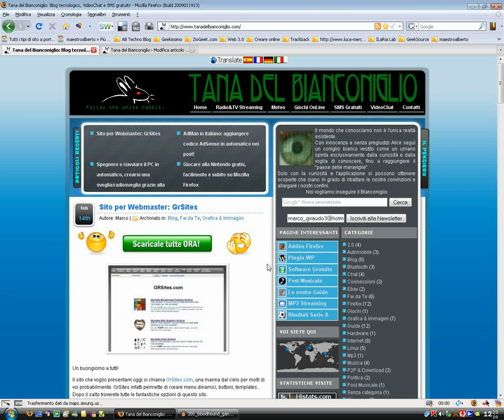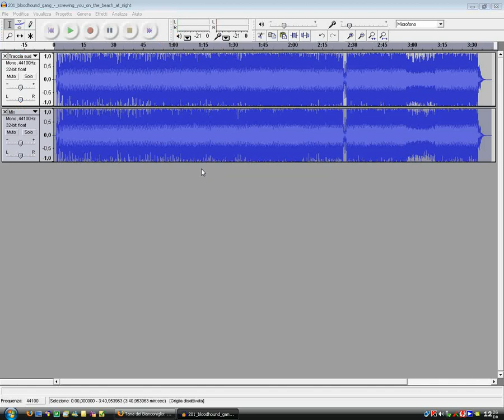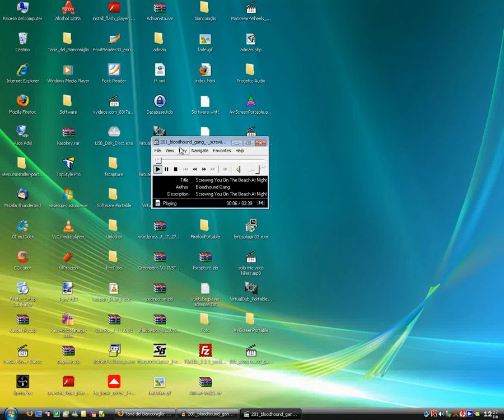Eliminare audio da brano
Video tututorial su come eliminare l'audio da un brano MP3 utilizzando audacity